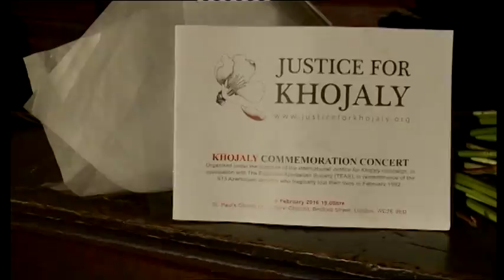Xocalı soyqırımı qurbanlarının xatirəsinə həsr edilən anım konsertində